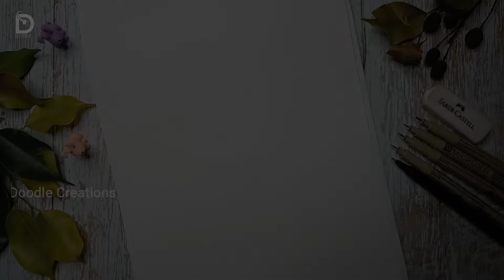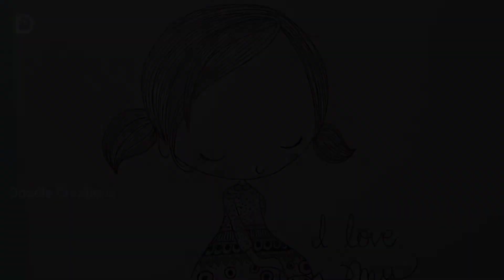Cute Little Girl Her Pet | Zentangle Designs | Lines And Curves | Draw With Me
Hello Everyone,
This video is about how to draw cute girl with her pet. Hope you like this video. Draw with me..!
We are coming up with more creative and fun doodle ideas.
Share links and earn.. Shrinkearn. Com
TABLE TOP BACKGROUND
WATER COLOUR PENCIL 24 SHADES
WATER COLOUR PENCIL 48 SHADES
CRAFT PAPER PURE WHITE
DIGITEK RING LIGHT
LIGHT STAND
OIL PASTELS GOOD QUALITY
OIL PASTELS LOW QUALITY
DOODLE PEN
WHITE GEL INK PEN
COLOUR GEL INK PEN
CAMERA LENSE 50MM / 1.8 STM
CAMERA 1300D
PRIMARY CAMERA DJI OSMO POCKET